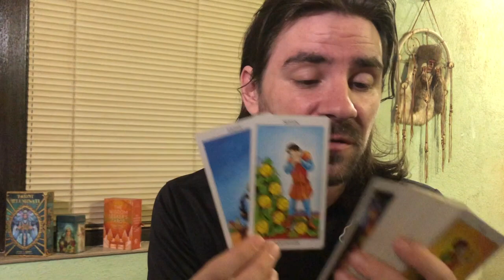VIRGO! U HAVE THE POWER TO MANIFEST WHAT U WANT IN LOVE! September 7-13 2020 Weekly Tarot Reading